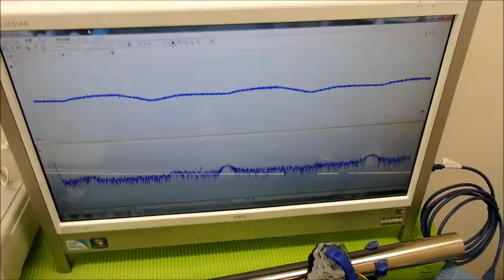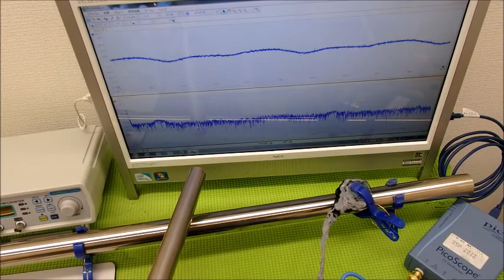表面弾性波を利用した、超音波（音を含む）制御技術 ultrasonic-labo